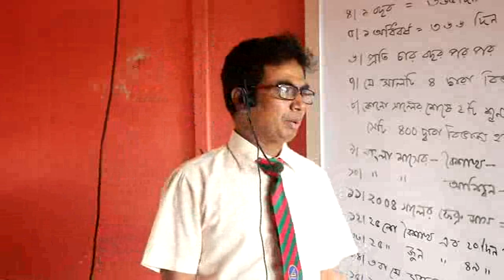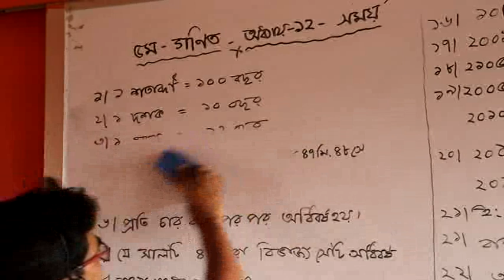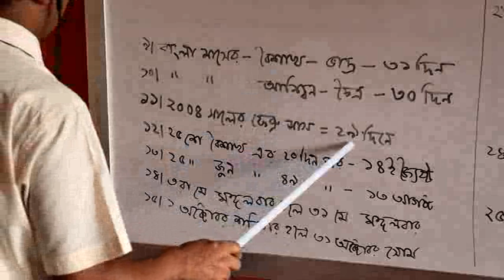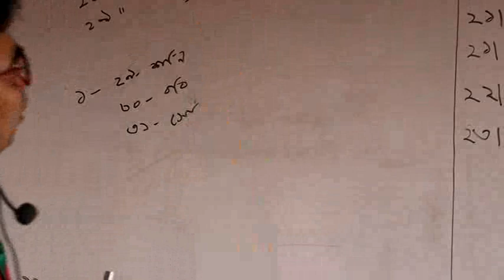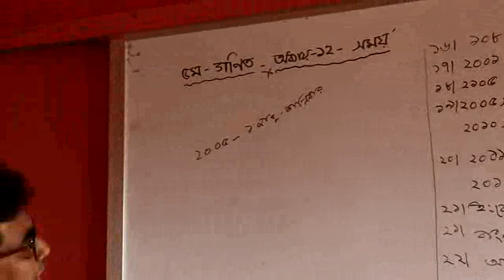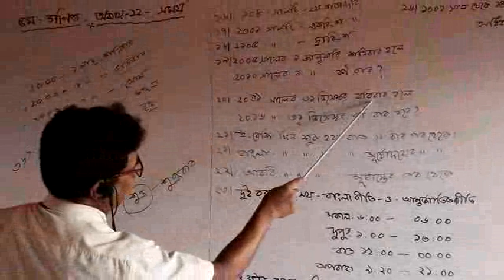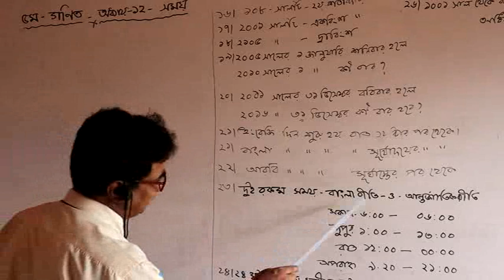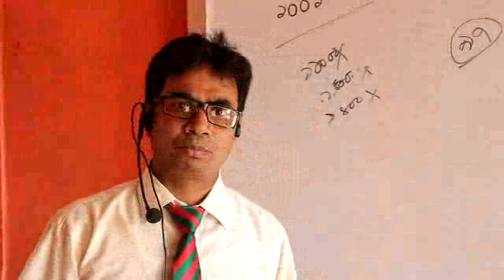Bengali (V) Class - Ghatail Cantonment Public School and College